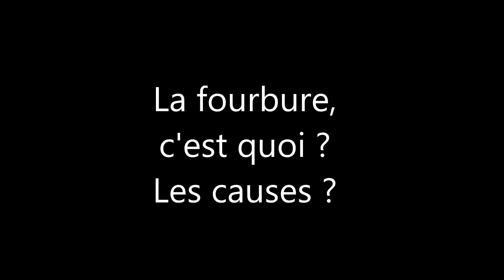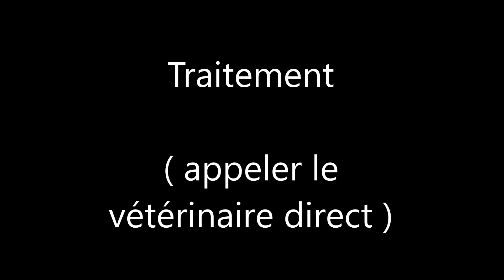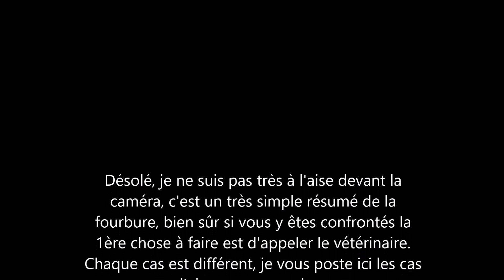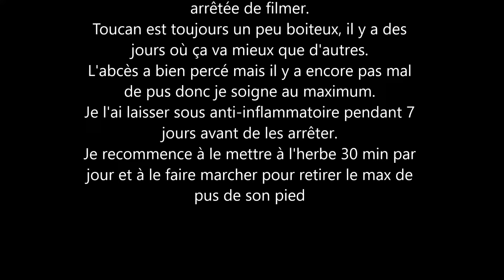FOURBURE, qu'est-ce que c'est ? Les causes ? Le traitement ?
Petite vidéo qui concerne la fourbure, étant moi même confrontée à cette maladie plusieurs fois.

Je rappelle bien sûr que la 1ère chose à faire est d'appeler le vétérinaire et que chaque cas est différent.

Et bien sûr je ne suis pas véto et je n'ai pas la science infuse ;-)

Mélanie